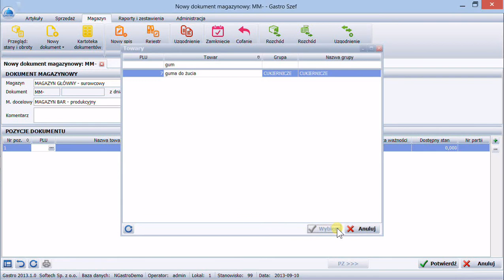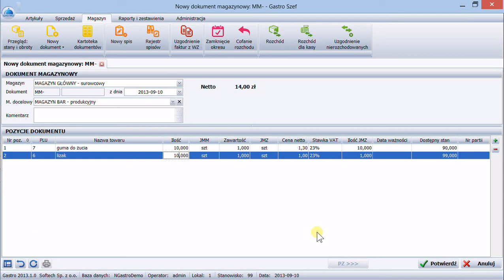Gastro SZEF - MM -- Przesunięcie międzymagazynowe